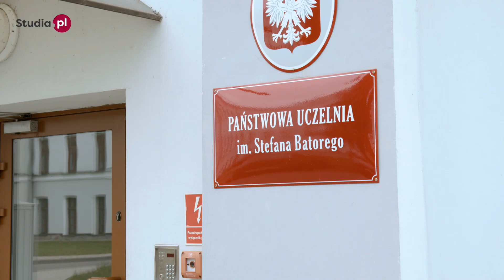Kosmetologia - czy warto studiować ten kierunek? Jak wygląda praca w branży beauty?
Czy warto studiować kosmetologię? Czy kosmetyczka i kosmetolożka to taki sam zawód? Jak wygląda praca w branży beauty, SPA & welness? Czy warto otwierać własny zakład kosmetologiczny? Jakie są blaski i cienie pracy w kosmetologii?  O tym, jak naprawdę wyglądają studia kosmetologiczne i co można po nich robić - zapytaliśmy na Państwowej Uczelni im. S.Batorego  Skierniewicach (d. PWSZ Skierniewice), która prowadzi jeden z najnowocześniejszych kierunków w Polsce. Sprawdź, czy yo dobra alternatywa dla studiów kosmetologicznych w Łodzi.

0:05 Usługi kosmetyczne - jaka specjalizacja?
0:34 Praktyki kosmetologiczne w klinice medycyny kosmetycznej - co robi student?
0:50 Co to jest kosmetologia? Specyfika zabiegów pielęgnacyjnych i upiększających
1:35 Predyspozycje do zawodu? Czy kosmetologia to studia dla mnie?
1:51 Jak studiuje się kosmetologię?
2:05 Czy warto otwierać własny salon beauty? Jak wygląda prowadzenie własnej działalności gospodarczej jako kosmetolog?
2:36 Kosmetyczka po technikum lub kursach zawodowych vs kosmetolożka po studiach - różnice.
3:09 Czy warto studiować kosmetologię w Skierniewicach?
3:22 Jak wygląda program studiów na kosmetologii? Specjalności, m.in. wizaż, podologia.
4:09 Współpraca kosmetologa z lekarzem dermatologiem
4:28 Jakie kompetencje potrzebne są do pracy w branży beauty?